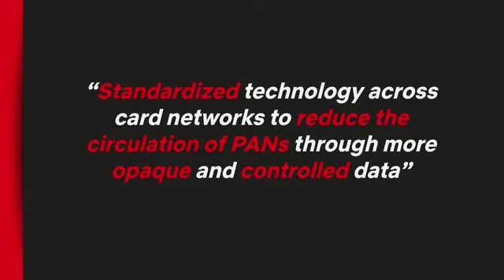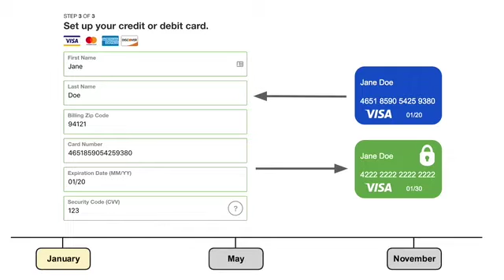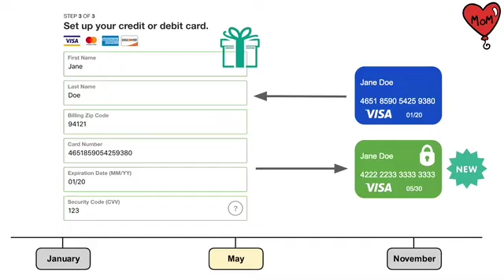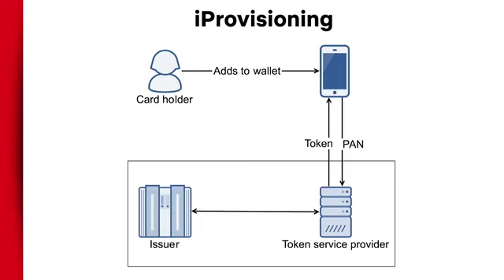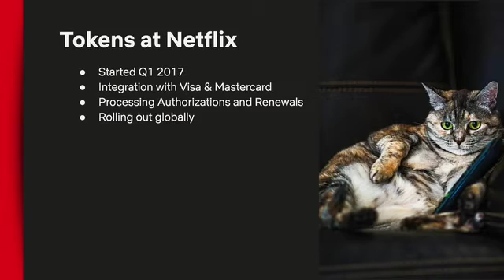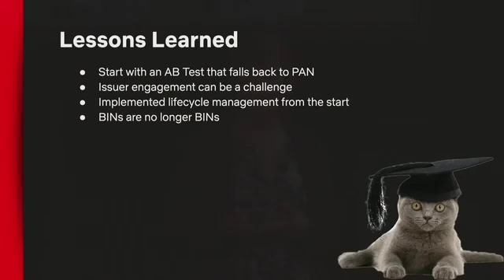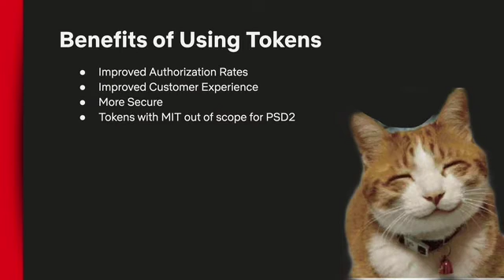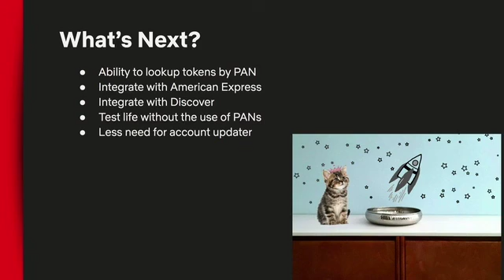[MoneyCon 2019] Network Tokens at Netflix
The domain of Payments, Finance, and more generally FinTech, is a fast-growing industry that reached record global investment of $111.8B in 2018. The underlying technology that powers this incredible growth is also evolving rapidly. Hosted by Uber, MoneyCon 2019 brought together engineers from leading tech companies to present on the latest topics in payments engineering.

In this talk during MoneyCon 2019, Netflix's Kasia Trapszo and Remi Duvergey discuss how their company embarked on a journey to implement scheme tokens over the past few years, focusing on the benefits, approach, and lessons learned of this experience.